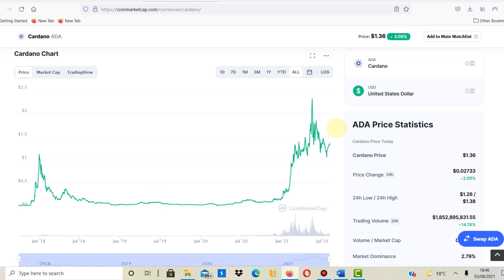Cardano ADA Cost-Averaging or Lump-Sum Investing - Advantages and Disadvantages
Cardano ADA Cost-Averaging or Lump-Sum Investing - Advantages and Disadvantages! Is it better to invest a lump-sum into Cardano or is Dollar cost-averaging the way to go? In this video I compare these two ways of crypto investing and talk about my preferred way of investing.